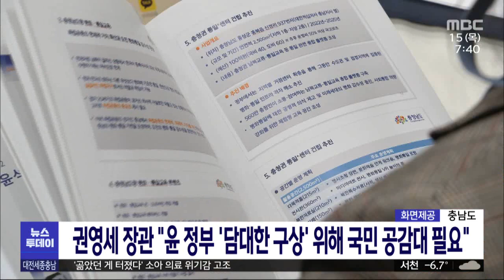권영세 장관 "'담대한 구상'위해 국민 공감대 필요"/대전MBC